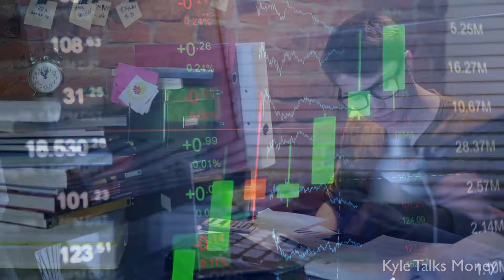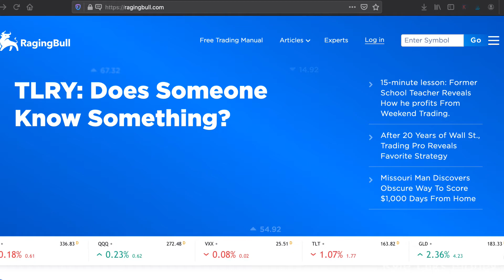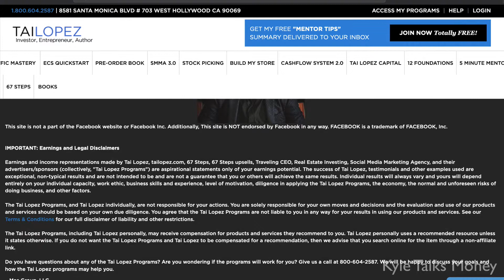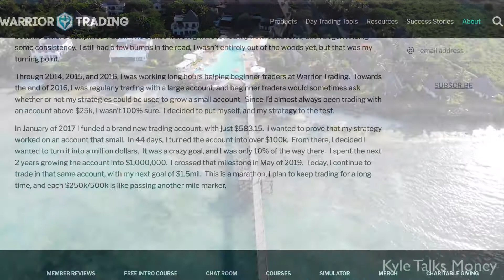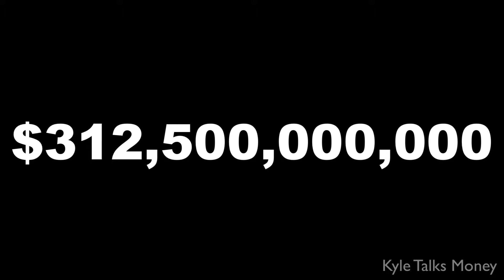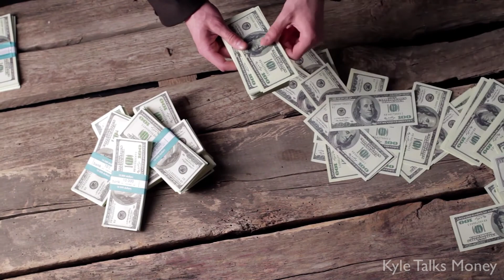How I Made $25 Million Trading Penny Stocks!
How did I go from $400 to $25 million trading penny stocks? How did I make millions day trading? How long did it take me to make my millions? How did I make my first million? Are penny stocks for everyone? How can you make millions with penny stocks? Let's answer these questions and more in this video.

Smart Money Parenting is a financial education platform that I created that will teach parents how to educate their kids about money. They learn so many things in school. Everything except basic financial planning such as investing, budgeting, and saving their money. This Master Course will help get a head start in educating your kids about one of the most important aspects of adulthood.